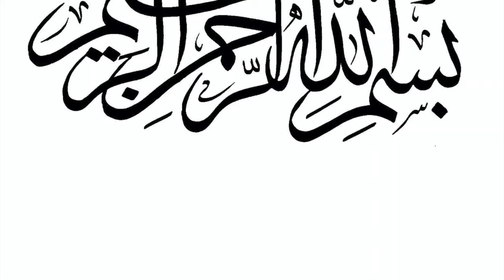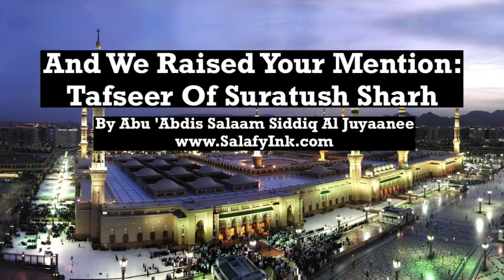And We Raised Your Mention: Tafseer Of Suratush Sharh By Abu 'Abdis Salaam Siddiq Al Juyaanee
(Khutbah given at The Muslim Community Center Of Apopka, Fl)